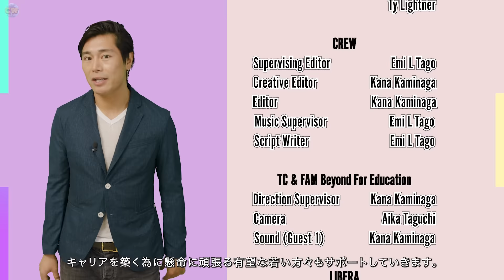Tina Glaze - International Supermodel 2023 / Let's learn how to walk like a model! PART2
Would you like to learn how to walk like a model? Let's do it together!

“TC & FAM Beyond for Education”
Our 501(c)(3) non-profit education program relies on your support and contributions. We’d very much appreciate your support, in whatever amount you can contribute and “Share” our link to support our charity project ⤵️

"About Our Education Program"
❇️ Our free education program was created to empower the youth to turn their career aspirations into a reality. It is a free education program through which students can learn, experience, and earn professional working credits on TV shows, commercials, and short films!
501(c)(3)nonprofit Institute for Education, Research, and Scholarships is our fiscal sponsor, and your donation is 100% tax-deductible for U.S. residents.

💠 ” Godzilla Alert” Luminous News!